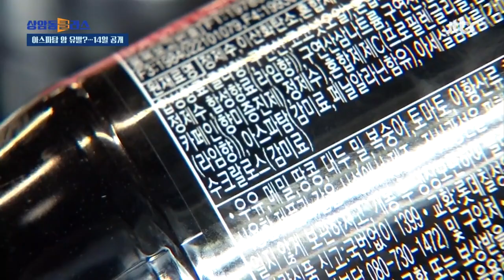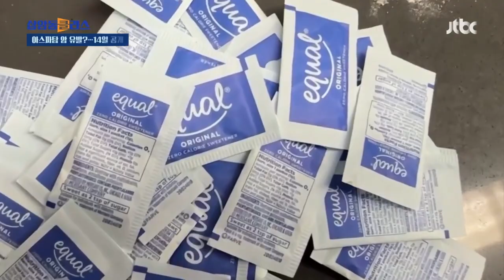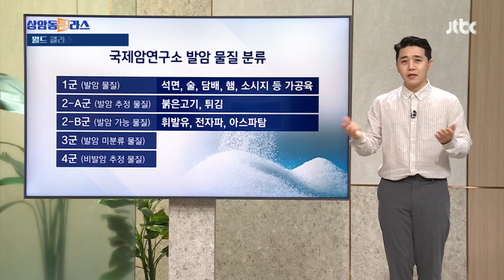"WHO '아스파탐' 발암가능물질 지정 가능성…체내 분해 과정서 발생" / JTBC 상암동 클라스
'제로 콜라' '제로 사이다' 많이 드시나요? 이런 '제 음료', 그리고 막걸리와 같은 발효주에 단맛을 내기 위해 넣는 인공감미료 '아스파탐'을 두고 전세계가 난리입니다.